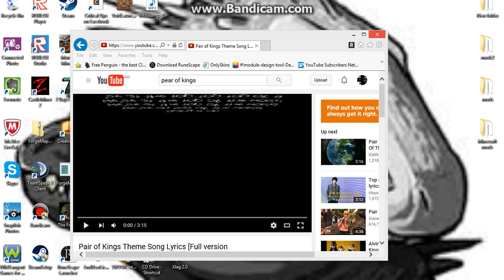my 2Nd outro